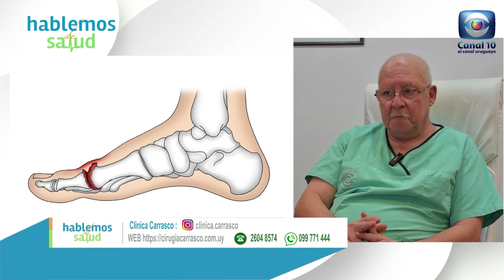Hablemos de Salud Uruguay:Cirugía percutánea en artrosis y juanete rígido. Dr Luis Portas